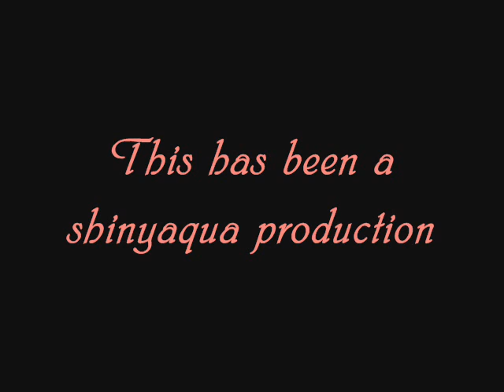Matt Dallas (Honey Honey by ABBA)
"You look like a movie star, but I like just who you are!. Honey Honey!" Matt Dallas really is my Honey Honey! I love you baby, I wish we knew each other in person...to see if maybe we could be. (psst! my fave picture is the very last one cuz he looks hella fine! ;-*)

UPDATE: SEPT 5, 2011
For all you trolls saying :He is GAY! Hahaha" I really could care less! He is STILL one of the sexiest human beings I laid eyes on. So kept trolling. Your comments will be deleted. :)